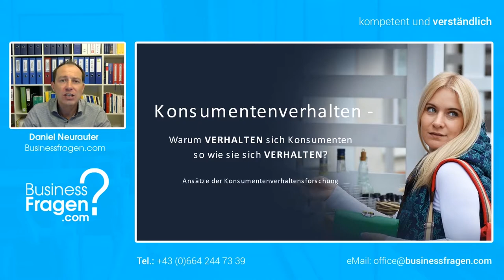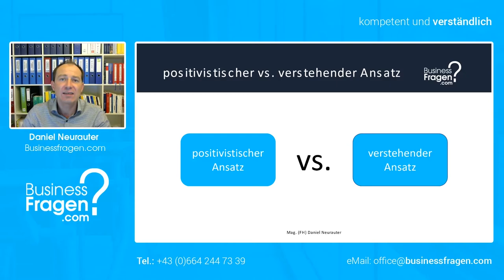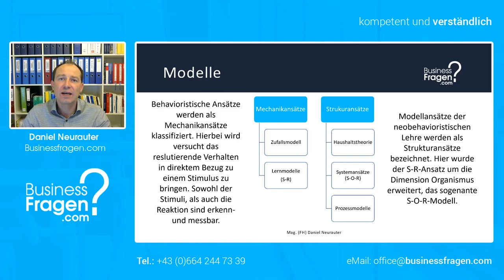Konsumentenverhaltensforschung - positivistischer vs. verstehender Ansatz - Unterschied erklärt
Im Rahmen der Konsumentenverhaltensforschung kommen unterschiedliche Ansätze zur Anwendung. Zu den wohl bekanntesten zählen hierbei der positivistische und der verstehende Ansatz.

00:00 Einführung
00:21 verstehender Ansatz
00:40 positivistischer Ansatz
01:09 Praxisrelevanz
01:35 Modelle Behaviorismus
02:02 Modelle Neobehaviorismus